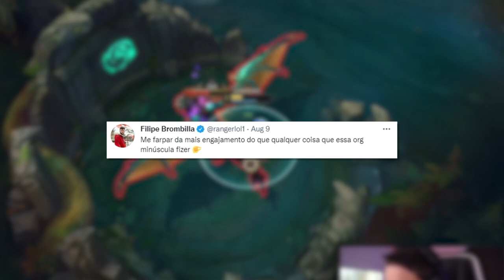DEIXAMOS O RANGER 1/7! ACHO QUE TILTOU 😂